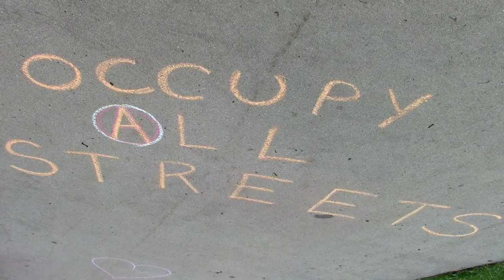"Occupy All Streets" | "Flash Activists" Cover Park in Chalk Pt 8